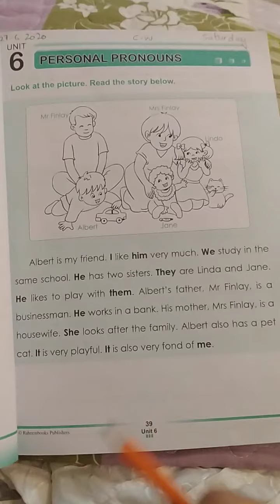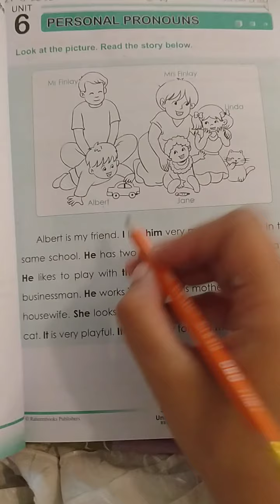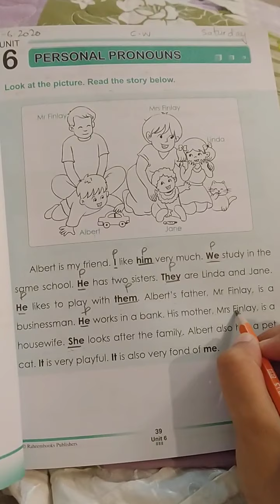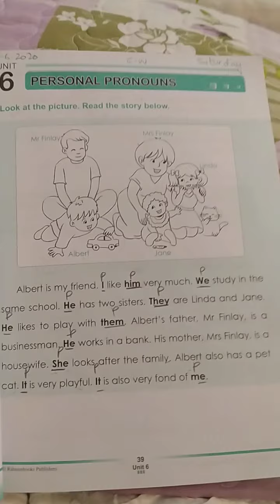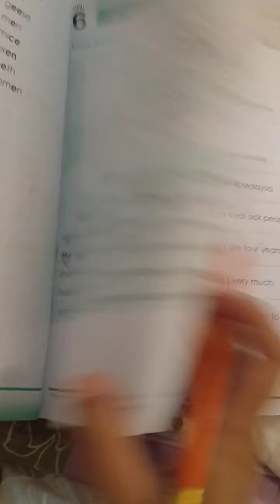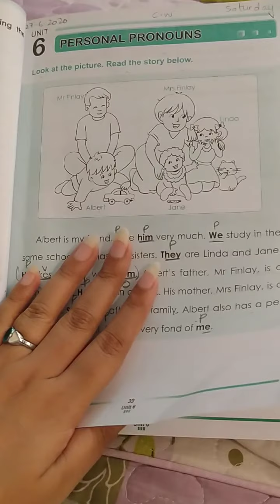English Grammar, Grade 3,Unit 6,Page 39-41